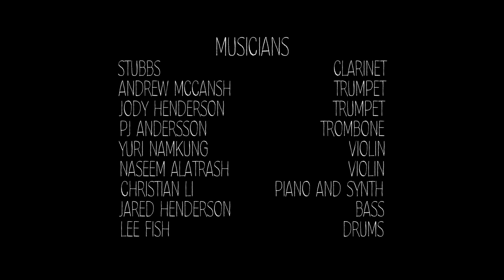Freedom of the Wilderness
A five movement piece featuring 4 dancers and 10 musicians.

Music Composed by Jared Henderson
Choreography by Jayne Paley
Cinematography by Ashli Bickford

Dancers:
Kyle Filly
Jayne Paley (choreographer)
Alexandra Tsubota
Chuck Wilt

Musicians:
Matthew Stubbs - Clarinet
Andrew McCansh - Trumpet
Jody Henderson - Trumpet
PJ Andersson - Trombone
Yuri Namkung - Violin
Naseem Alatrash - Cello
Christian Li - Piano and Synths
Jared Henderson - Bass
Lee Fish - Drums

Recorded at MixOne Studios, Boston, MA
Recording Engineer - Adam Weiss
Mixing Engineer - Daniel Babai
Cinematographers - Ashil Bickford and Nate Reininga
Video Editing - Ashli Bickford

Composed in 2017 as part of Jared Henderson's  thesis project at Berklee College of Music

Special Thanks to:

Jody Henderson
Sarina Henderson
Dewey Henderson
Carol Henderson
Steven Henderson
Mark and Nancy Mininberg
Roger and Denise Paley
Dan and Jeri Fouts
Victoria Hudson

Danilo Perez
Marco Pignataro
Ben Street
John Patitucci
Susan Hagen
Terri Lyne Carrington